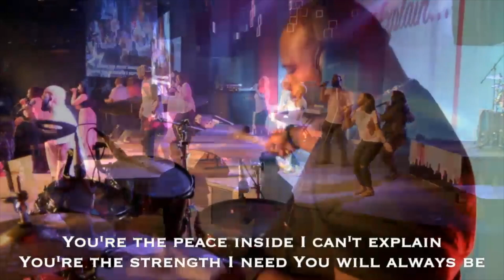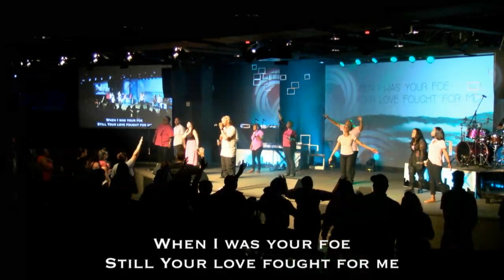Worship with Remix - 5.20.18